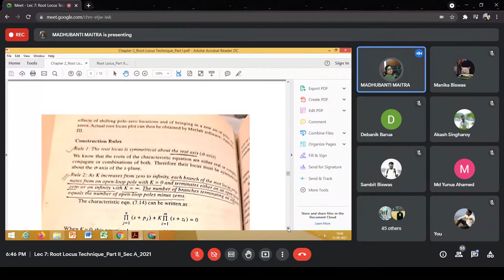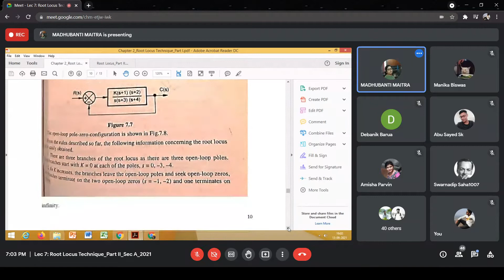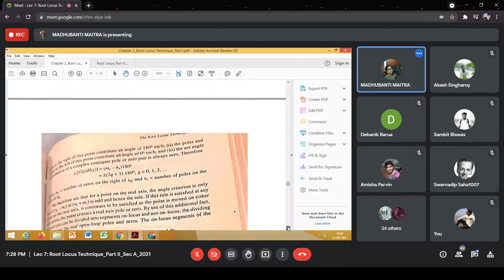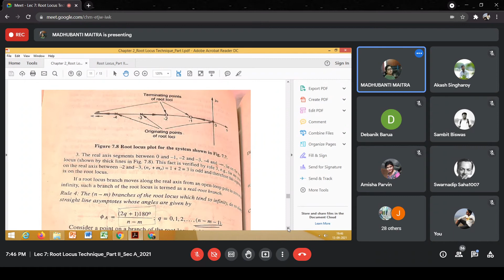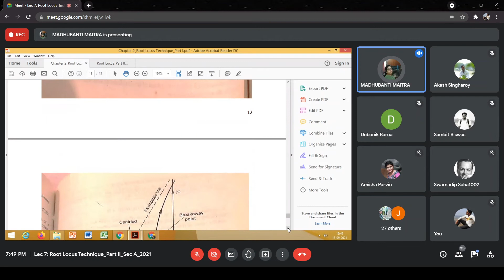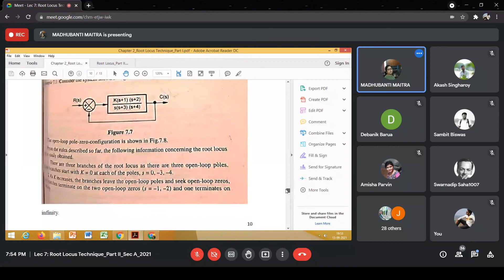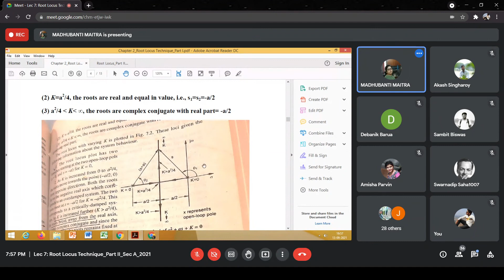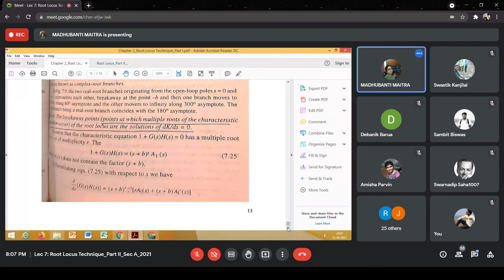MM mam classes day 7